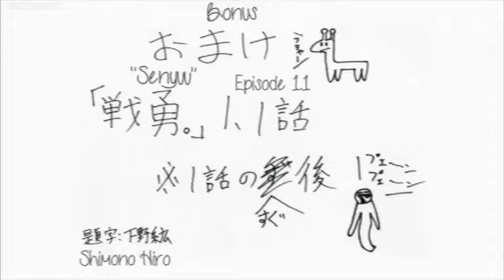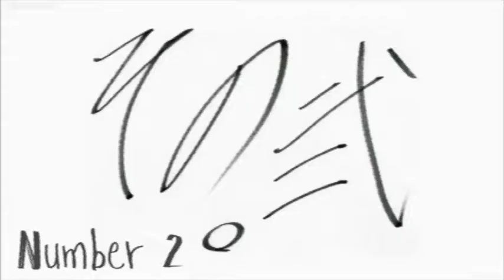Senyuu English Dub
Sounds by Kyle Powers, Voices by Kyle powers and Jake Rulli